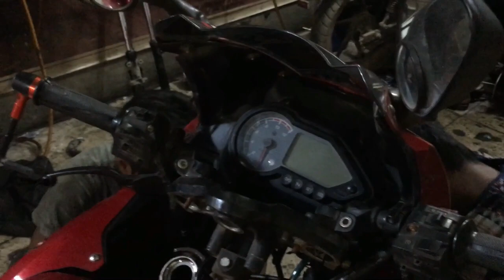Pulsar | Servicing | Ball racer and front shock up spring changes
Little servicing of my Pulsar.
Ball racer, front shock up spring changes.